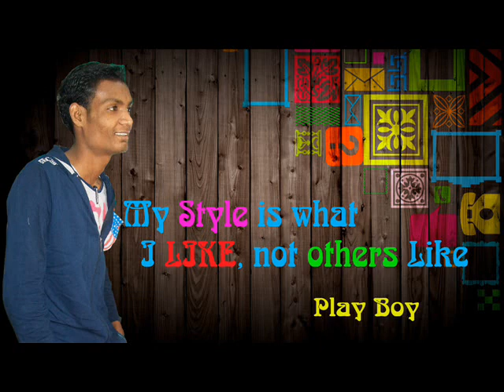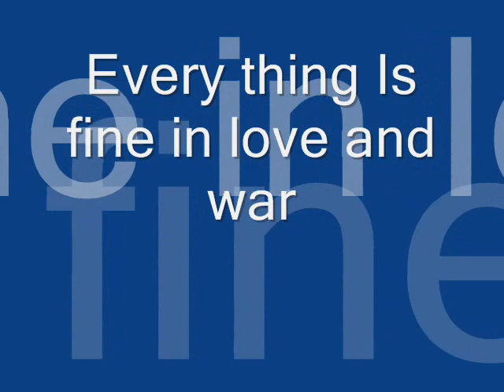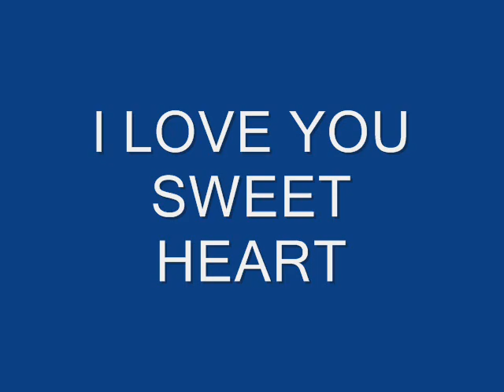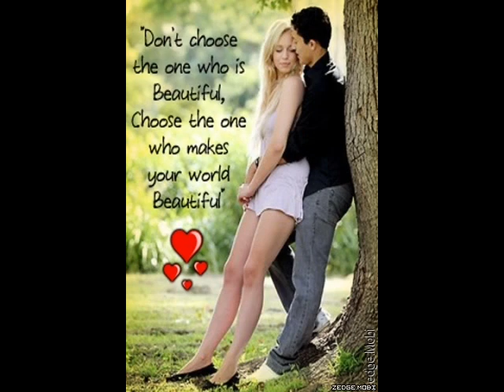Heart Touching songs by manoj Barik